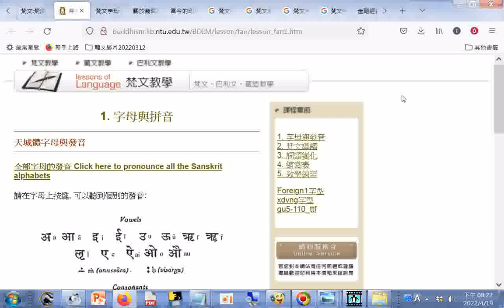分享 梵文教學.htm如果您對本網站有任何問題， _20220419 +網址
閩南語讀經影片合輯